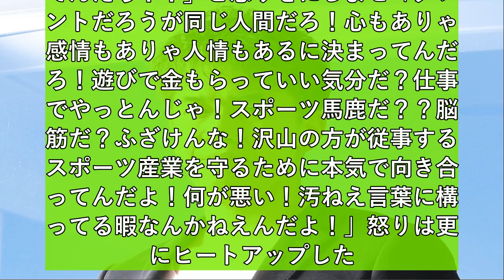武井壮、五輪関連ツイートで激怒「汚ねえ言葉に構ってる暇なんかねえんだよ！」